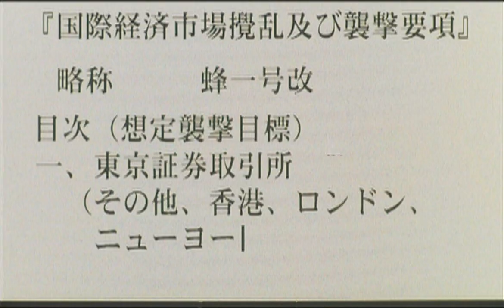You're Under Arrest the Movie 1999 CM3 Long Version